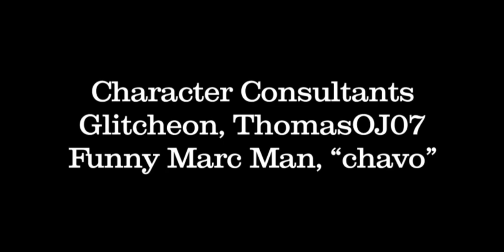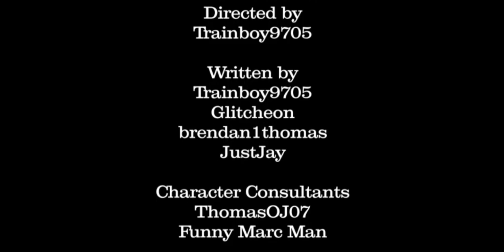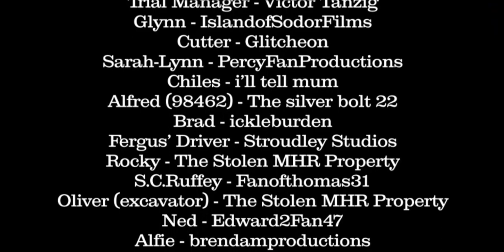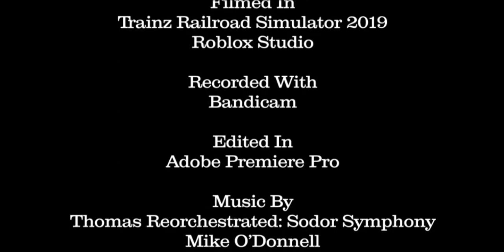TNWA Trials End Credits but with different music 2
For @Trainboy9705